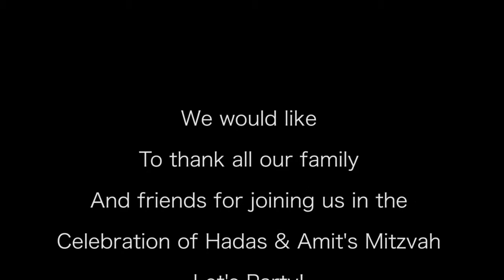Hadas & Amit Montage